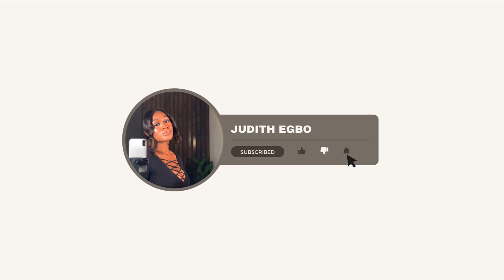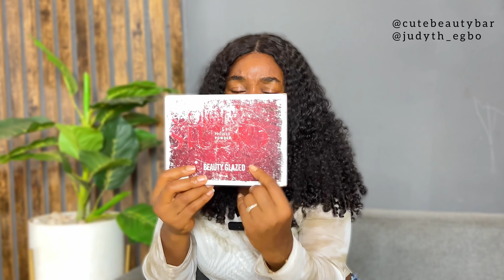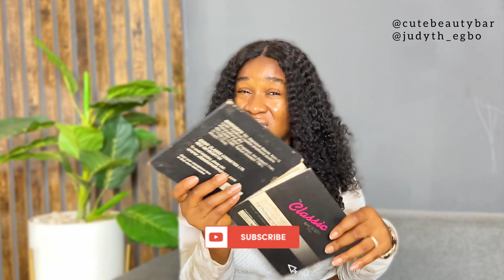EYESHADOW RECOMMENDATIONS/EYESHADOWS I USE